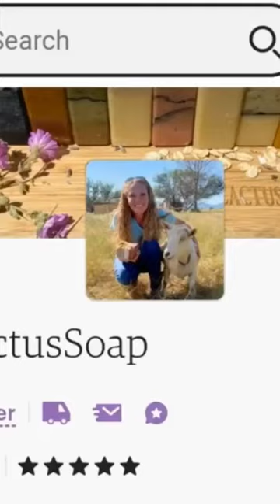Natural Goat Milk Soap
Blue Cactus Coffee Cups & Shirts
       **Tee spring**